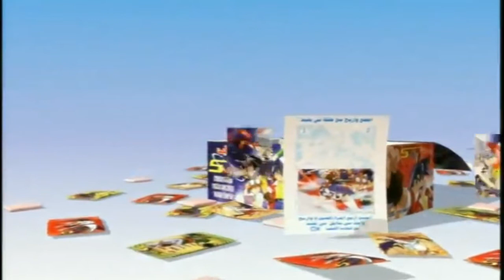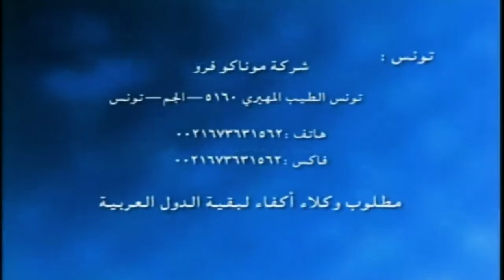اعلان "الجزء الاول" كوكب آكشن - سبيس تون ٢٠٠٥